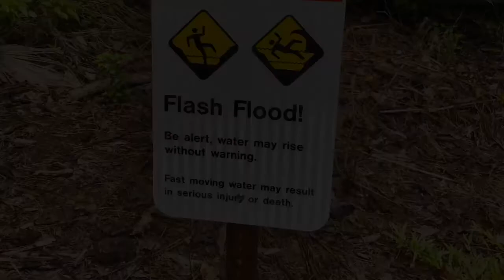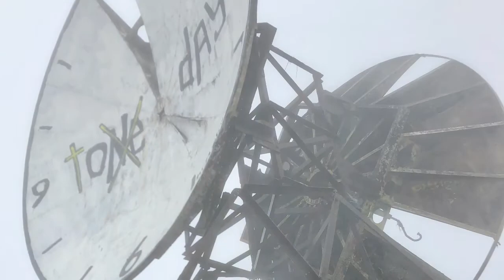Stairway to Heaven ,Hawaii